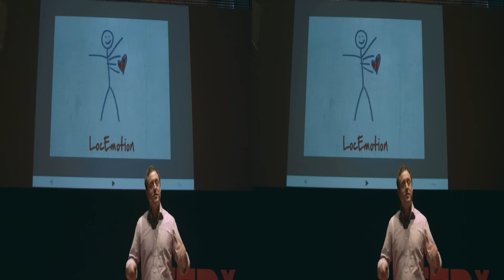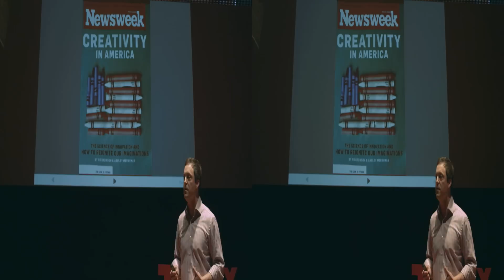LocEmotion -- A civic music movement in the making: Kiff Gallagher at TEDxGoldenGatePark (3D)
Music is a powerful, yet underutilized, tool for public good. Drawing lessons from his own story, Kiff Gallagher tells how music is helping people tap their emotions, pursue their passions and meet critical needs in their communities. Domestically and abroad, there is a civic music movement in the making.

Kiff Gallagher is the CEO and Founder of MusicianCorps, a nonprofit organization that promotes music for social impact. MusicianCorps supports musicians in public service, and provides "music interventions" to improve student success, soothe the sick, and strengthen communities of all kinds.

Click on the red "3D" button and select " Change Viewing Method..." to select your preferred 3D viewing option. YouTube's 3D functionality allows for flexible viewing in various anaglyph (Red/Cyan, Green/Magenta, Blue/Yellow) and stereo (Interleaved, Side by Side, HTML5 stereo) modes, and cross-eyed no glasses mode.

To view in 2D, click on the red "3D" button and select "turn off 3D".

Shot and edited in stereoscopic 3D by Golden Gate 3D and Area 5.